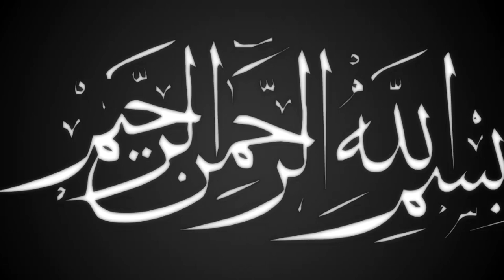কাপ্তায় বাসীকে পাগল করে দিলেন | মাওলানা আবু ছাদেক রেজভী | New bangla waz | ullash icp |Kaptai Mahfil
Linkdin Link

বিশ্ব মনিষী
আলা হযরত
জামাতে নামাজ
সুফি নাত
কওমি বক্তা
তবলছড়ি ময়দান
সুন্নী নক্ষত্র
মা ফাতেমা (রাঃ)
হিট ওয়াজ
ইসলামী সঙ্গীত
# আমার নবী
Islamic Jalsa
Bangla Islamic Jalsa
holy Quran
রাসুল সাঃ
মুফতি গিয়াস উদ্দিন আত তাহেরি
bangla mahfil 2022
Ullash Icp Present
হযরত বেলাল
হযরত আলী (রাঃ)
নতুন ওয়াজ
ইসলামী সমাজ
হেদায়তের মালিক
হাসির ওয়াজ
ঈমানের মূল্য
ঈদে মিলাদুন্নবী
রাসূলের প্রেম
মৃত্যুর যন্ত্রনা
গরম জিকির
ইসলাম শান্তির ধর্ম
বড় পীর
Nissan bangla presents
আল্লাহর বান্দা
আল্লাহর নাম
মাহফিলের মাটি
রবের রহমত